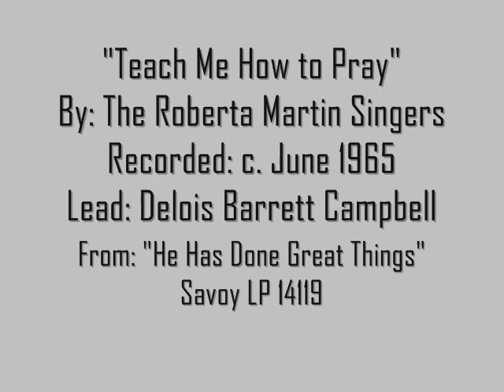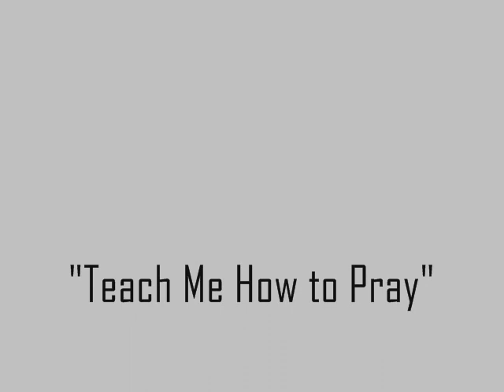"Teach Me To Pray" (1965) The Roberta Martin Singers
The late Delois Barrett Campbell leads "Teach Me to Pray", from the Roberta Martin Singers' 1965 LP, "He Has Done Great Things for Me".